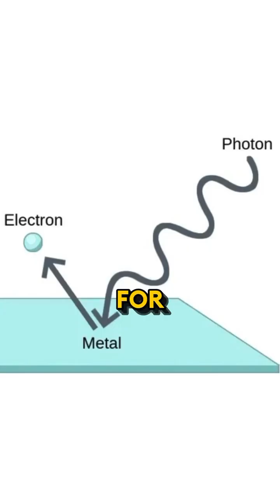Brian Cox Reveals Why Airplanes Will NEVER Reach Speed of Light!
Will we ever travel at the speed of light? According to Einstein’s theory of relativity, anything with mass can never reach this ultimate speed limit. But why? In this video, Brian Cox breaks down the science behind light speed travel, the role of massless particles like photons, and the fundamental limits imposed by physics. Discover why the speed of light is actually the speed of massless particles, how Einstein’s Nobel Prize-winning discovery of the photoelectric effect changed our understanding of light, and what this means for future space travel. If you're fascinated by relativity, quantum mechanics, and the future of interstellar travel, this video is for you!